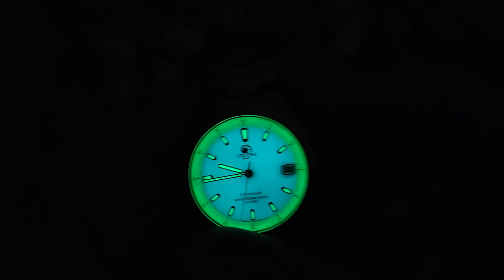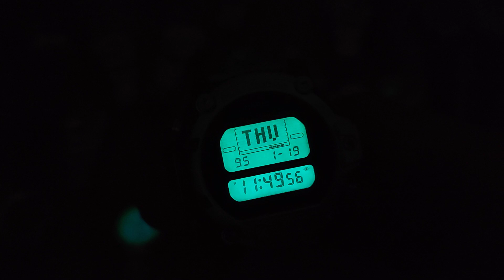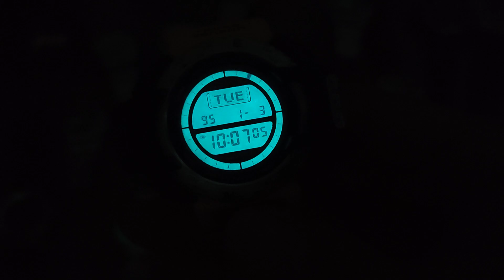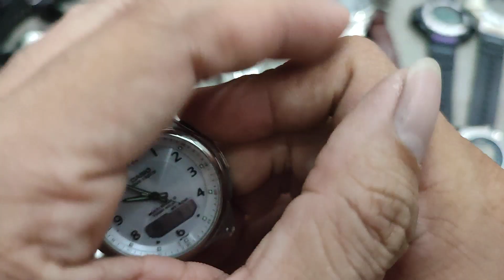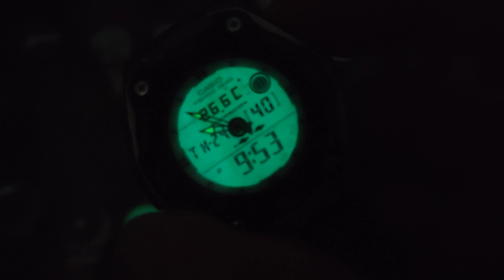Sale Tối 24.11.22 - Zalo 0901253968 - Takeo Kikuchi Cabane de Zucca Toyota Casio MB6 Gshock Protrek